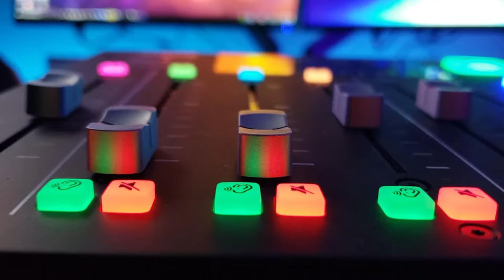91. Cata a ciegas: Botrán 18 y Zacapa 23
Esta es una bienvenida con la excitación a tope, pues nada nos emociona más que una de las ya tradicionales catas a ciegas (o “blind test”, pa la banda spanglishera).

Y como sabemos que a ustedes también les encantan (o quizás las aborrecen, pero somos de noble corazón y los tenemos en alta estima), el pícaro de Lishus nos tendió una jugarreta con esta cata puramente guatemalteca.

Quizás esta sea haya sido la última sorpresa de su viaje centroamericano (difícil saberlo), pero fue una muy interesante que nos permitió comparar 2 de las marcas más icónicas de ron, en sus presentaciones más “similares”.

Para aquellos que ya hayan probado estos 2 rones (Botrán 18 y Zacapa 23), sabrán que no son cosa de juego, pero ¿alguna vez lo habían hecho a la par?

Si su respuesta es no, los alentamos seriamente a hacerlo y a buscar esas –pequeñas o grandes– diferencias entre estos espectaculares destilados.

Sin más por agregar, acompáñenos a esta nueva aventura sensorial y juzguen por ustedes mismos si hacemos algo de sentido o si de plano debemos cambiar de profesión (profesión no remunerada, por supuesto). Y, claro, no olviden compartir en los comentarios cuál de estos es su destilado predilecto y por qué.

¡¡Yo ho, yo ho!! A pirate’s life for me…

Únanse a nuestro servidor de Discord y formen parte de la comunidad "Detrás de la Barra" (un espacio donde jamás los vamos a juzgar por tomar solos)